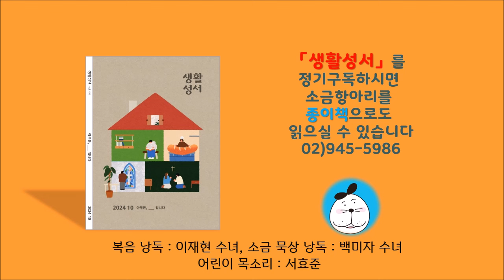생활성서 듣는 소금항아리 [20241031 연중 제30주간 목요일](김우중 스테파노 신부) 매일미사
당신 곁에 믿음의 벗, 생활성서사